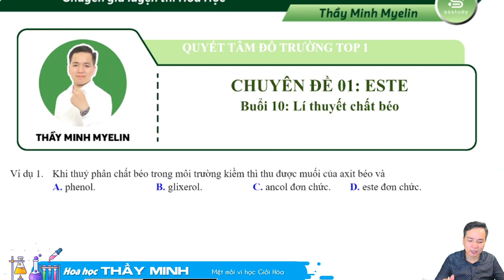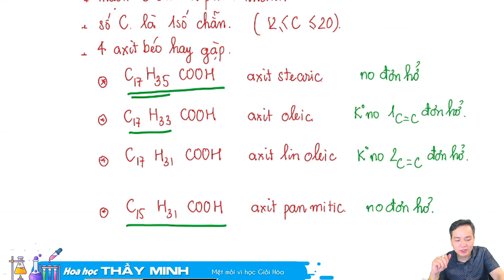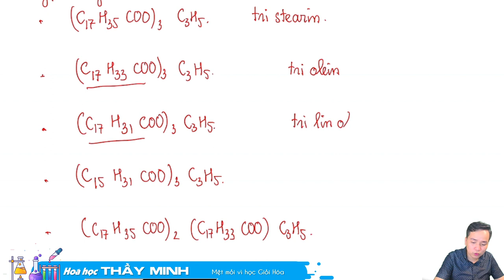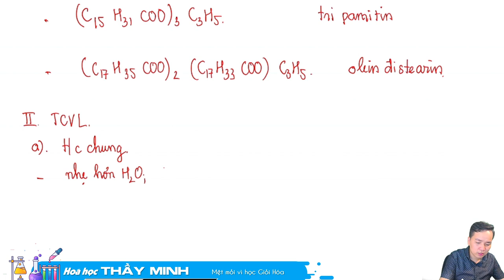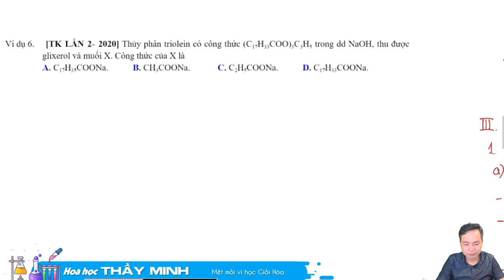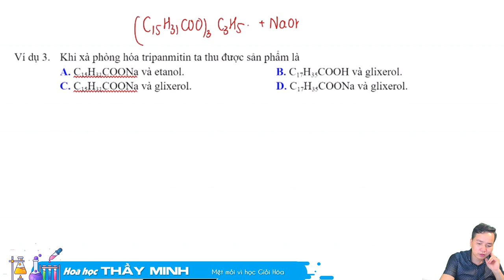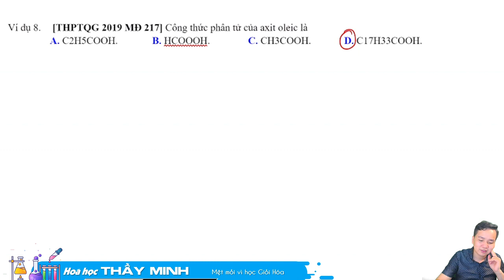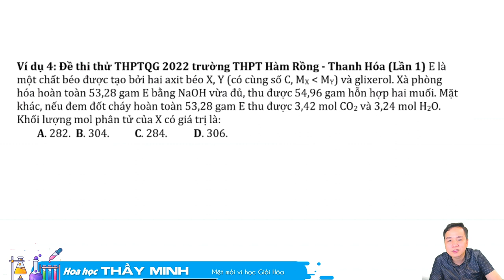[ HÓA 12 ]- Bài 2- CHẤT BÉO LÍ THUYẾT chi tiết nhất